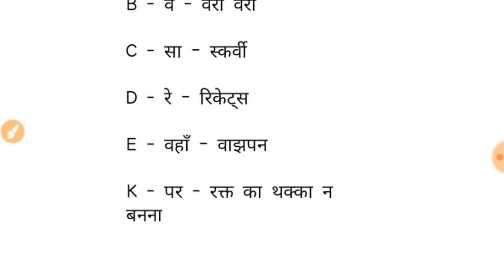GK Trick : विटामिन ABCDEK की कमी से होने वाले रोग याद करने की शॉर्टकट ट्रिक्स | Crazy Gk trick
Title: GK Trick : विटामिन ABCDEK की कमी से होने वाले रोग याद करने की शॉर्टकट ट्रिक्स  | Crazy Gk trick

दोस्तों हमारे चैनल पर रोजाना Live Class चलती है।

👉Current Affairs का Daily dose - 6:00 AM(Morning)

👉रेलवे की General Science -- 8:00PM(Evening)

महत्ब पूर्ण Playlist की Links---

दोस्तों हमसे जुड़ने के लिए आप सभी का दिल से धन्यबाद।

75 days में पूरी जनरल साइंस complete करबाई जायेगी।
धन्यबाद।